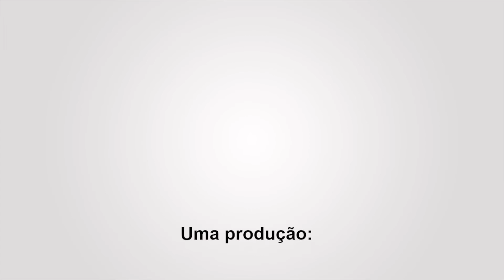RIOLÂNDIA/SP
Riolândia, um encantador município do norte paulista, fazendo divisa com a cidade mineira de São Francisco de Sales e nas margens da grande represa de Água Vermelha, é nossa atração da vez aqui no City Tour.